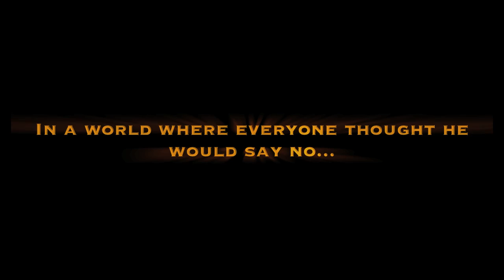He Said Yes!